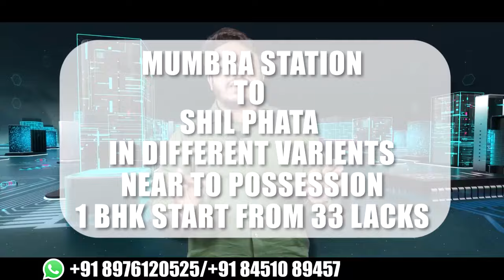मुम्ब्रा में पानी के लिए मटका फोड़ आंदोलन || Islamuddin Khan|| Aapka Prahar Times